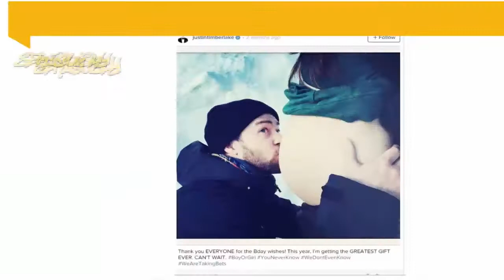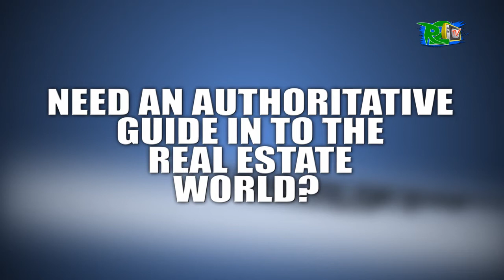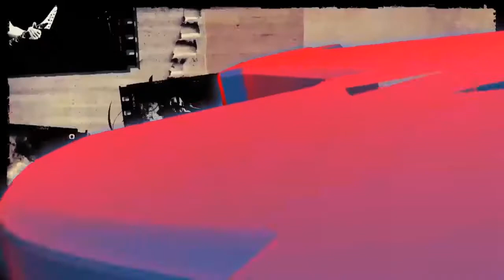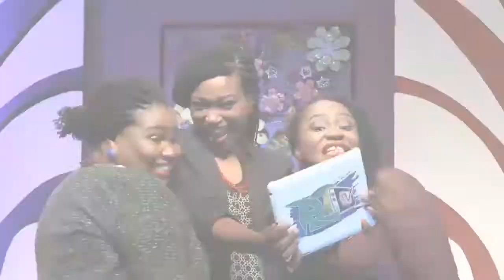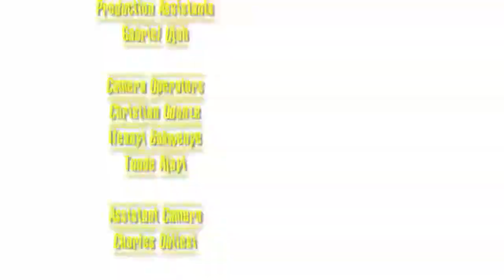What's your unique selling point?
Watch Oge, Illooise and Fola discusses the term "Selling Point" on this episode of LikeSeriously.